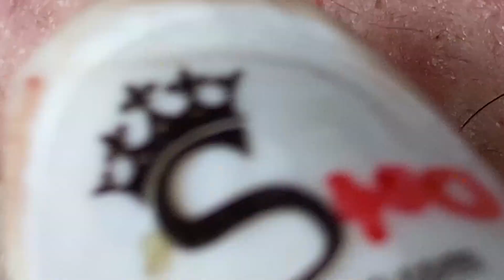Most Satisfying and Relaxation with LN Video #125